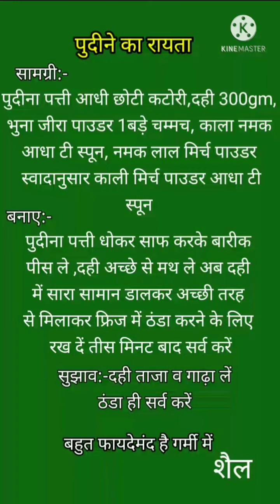ठंडा ठंडा फायदेमंद पुदीने का रायता रेसिपी आडियो के साथ